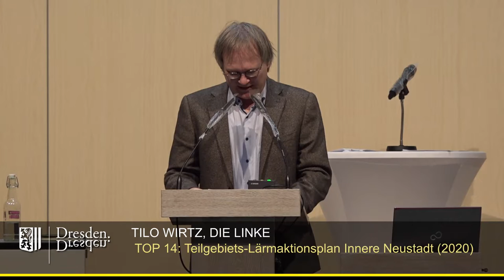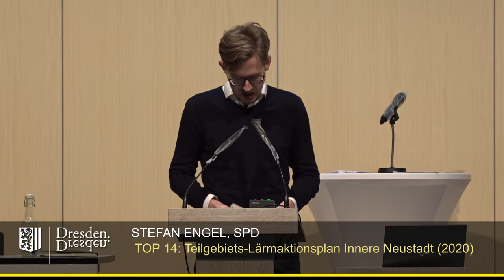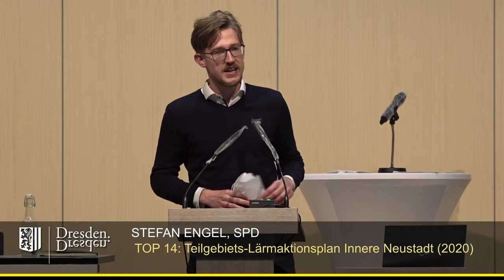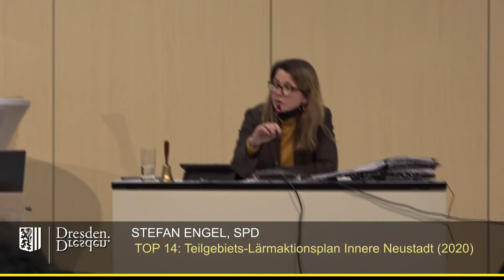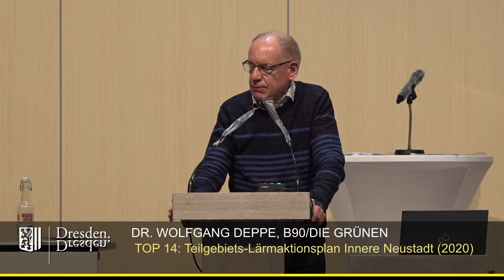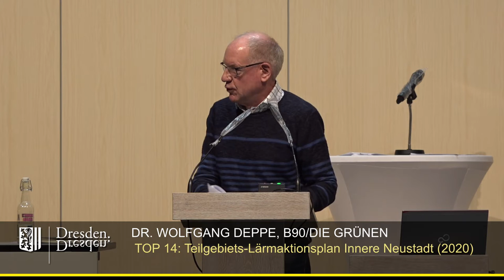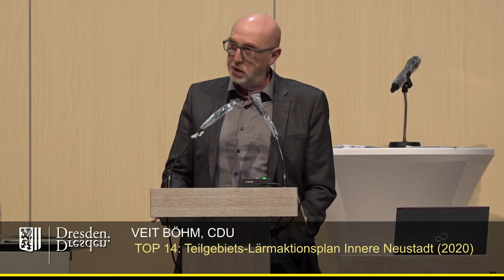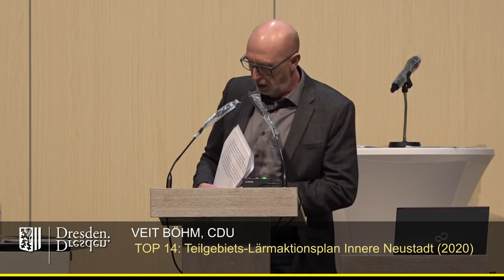staDDrat am 4. März 2021 - Teilgebiets Lärmaktionsplan Innere Neustadt 2020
Teilgebiets-Lärmaktionsplan Innere Neustadt (2020)